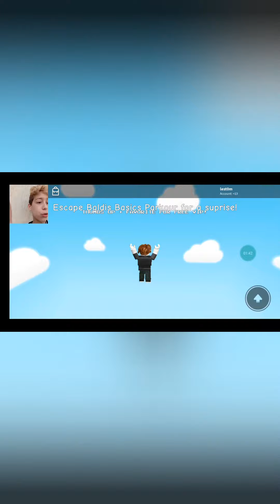gioco pinkie pie su roblox